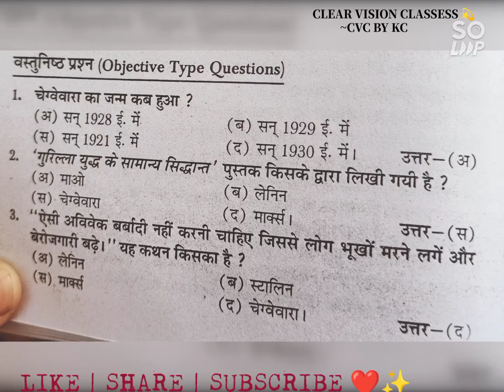NET JRF DEFENCE STUDIES QUESTIONS Che Guevara MCQ | Mao Tse-tung MCQ